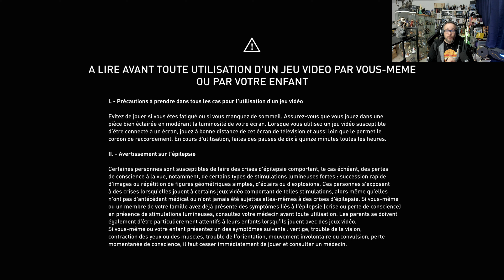Exclu ! Je joue au nouveau Prince of Persia PS5 ! Bon ok, je teste Assassin's Creed Mirage !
* Casque Gaming : Razer Barracuda X Roblox
* Souris Gaming : Razer Orochi V2 Roblox

Introduction :
Il aura fallu attendre trois longues années avant de voir débarquer un nouvel opus de la saga Assassin's Creed et on peut dire qu'Ubisoft a décidé d'un vrai retour aux sources cette fois avec celui qui se nomme sobrement Assassin's Creed Mirage ! Vendu 50 Euros, ce volet qui nous narre l'initiation de Basim en tant qu'Assassin dans un Bagdad en plein IXème siècle était au départ prévu pour être un simple DLC de Valhalla mais le projet a pris bien plus d'ampleur, notamment pour permettre au prochain AC purement Next-Gen, Code Red, d'avoir plus de temps de développement. Résultat des courses, on se retrouve avec un univers bien plus petit que celui de la trilogie Origins/Odyssey/Valhalla et des mécaniques de gameplay qui esquivent une bonne partie du côté RPG mis en place précédemment, pour un épisode qui sonne comme un hommage aux aventures d'Altaïr ou d'Ezio, avec des éléments issus des derniers opus en date. Une recette gagnante ou un voyage dans le temps raté ? Venez le découvrir dans mon vidéo-test d'Assassin's Creed Mirage sur PlayStation 5 en mode "Prince of Persia" !

Conclusion :
Assassin's Creed Mirage aura clairement comme détracteurs toutes celles et ceux qui ne jurent que par la dernière trilogie initiée avec Origins mais risque bien de faire souffler un doux parfum de nostalgie vidéoludique chez les gamers qui, comme moi, on découvert la licence depuis ses tous débuts, vénèrent la trilogie d'Ezio Auditore et en ont marre de passer une centaine d'heures dans un Open World bourré de milliers de collectibles au point que l'on en perd l'intensité de la trame principale, sans parler de la foule de bugs qui va avec. Ici, nous avons affaire à une sublime ville de Bagdad qui jouit d'énormément de vie, de personnalité et d'effets de lumière absolument divins. De quoi retrouver les sensations d'antan dans un épisode enfin réellement centré sur l'infiltration (malgré un pouvoir de concentration qui flingue un peu cet aspect par la suite), l'enquête, la quête initiatique et l'observation pour un réel plaisir manette en main. Certes, on regrette le downgrade graphique des NPC, les bugs qui bloquent votre personnage, le parcours un peu trop automatisé qui vous fait parfois interagir sans le vouloir avec le décor ou encore le système de jetons de castes et le coût élevé du craft qui pousse au farming mais il est clair que renouer avec ce qui a fait le succès de la saga phare d'Ubisoft à l'origine fait du bien ! Bref, moins de prises de tête et plus de plaisir dans un Open World travaillé et de taille "faisable" pour le commun des mortels, alors pourquoi bouder notre plaisir et ne pas savourer ce "Mirage" comme une excellente Madeleine de Proust avant un "Code Red" qui devrait lancer la licence sur une nouvelle voie pour les 10 prochaines années !

La Note N-Gamz : 16/20

Les points positifs : Prix sous les 50€/ Enfin un Open World humainement faisable pour le commun des mortels/ Les mécanismes d'enquête avant l'assassinat/ L'ambiance orientale du premier AC/ Bagdad est visuellement superbe/ Le vrai retour de l'infiltration/ Une histoire initiatique façon Ezio Auditore/ Des musiques fantastiques/ Un très bon doublage FR

Les points négatifs : Un système de jetons de castes frustrant/ Farming obligatoire vu le prix du craft/ 15h de durée de vie en ligne droit/ Des NPC visuellement en demi-teinte/ Un parkour parfois un peu hasardeux/ La Concentration d'Assassin casse l'immersion